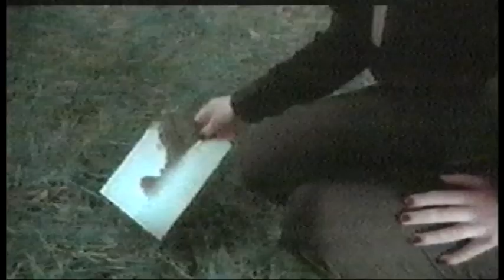DUBSTAR - Sarah Blackwood Interview - The Chart Show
Interview with Sarah Blackwood of Dubstar, the 'Goodbye' album era.